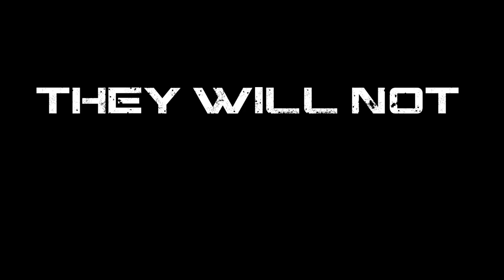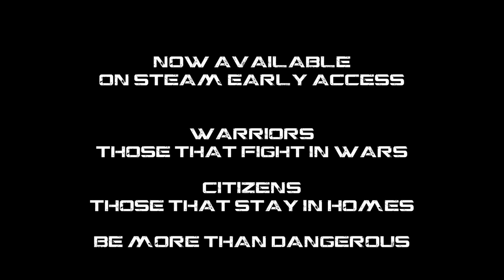Void Destroyer - Iteration 19 - Steam Early Access Cinematic Trailer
Void Destroyer is an indie space combat sim and RTS hybrid.